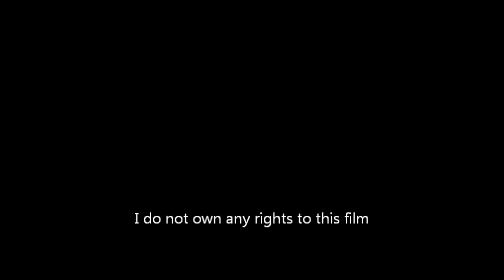Owen Marecic 2011 Campaign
Video clip of all the runs, catches, kick returns, and targeted plays from Owen Marecic.